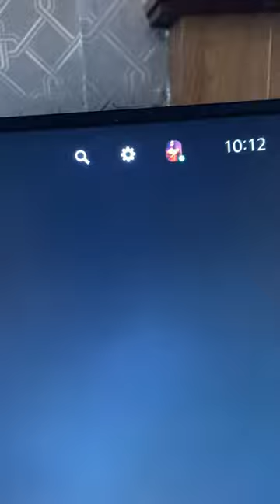20 August 2023